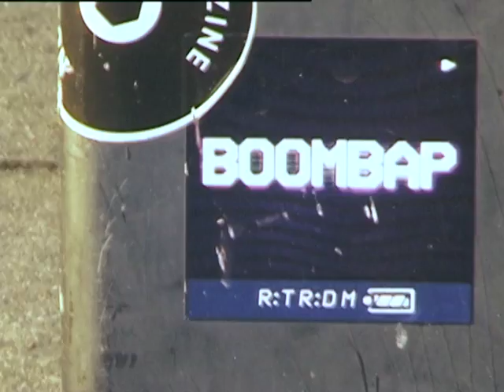WESTBLAAK 2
jeremy van der eijk, wouter molenaar, donny janssen, wouter de jong, yannick witvoet, junior de bruin, jan maarten sneep, marc bolhuis, sebastiaan vijverberg, shajen willems, robbin de wit